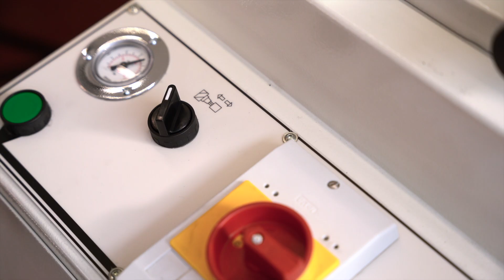PRISMA (Troncatrice monotesta / Single Head Cutting Off Machine) 2024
Troncatrice monotesta con lama ascendente. La macchina ha un basamento in acciaio elettrosaldato. Sono presenti di serie 2 morse pneumatiche verticali. Potenza motore unità di taglio 2,2 kW con lama in widia diam. 450 mm. Battute meccaniche per selezione rapida angoli 45°/90°/135°. L’angolazione tagli da 10° a 170°. Lubrificazione taglio nebulizzata

Single-head cutting machine with ascending blade. The machine has an electro-welded steel base. There are 2 vertical pneumatic vices as standard. Cutting unit motor power 2.2 kW with widia blade diam. 450 mm. Mechanical stops for rapid selection of 45°/90°/135° angles. The angle cuts from 10° to 170°. Nebulized cutting lubrication (Venturi system).